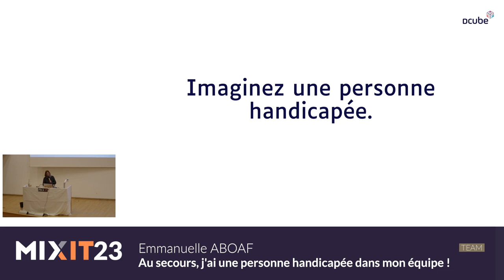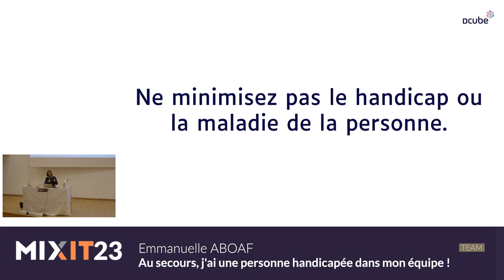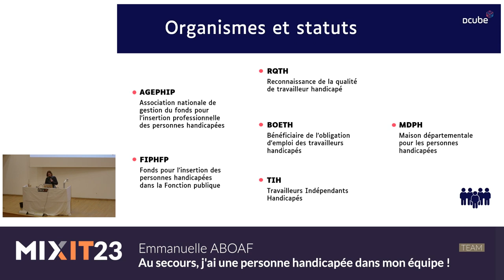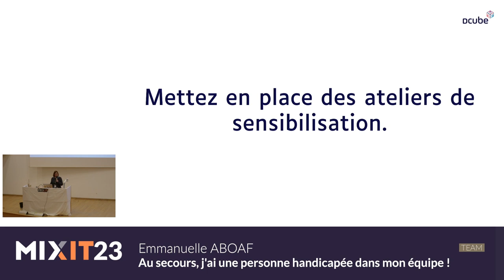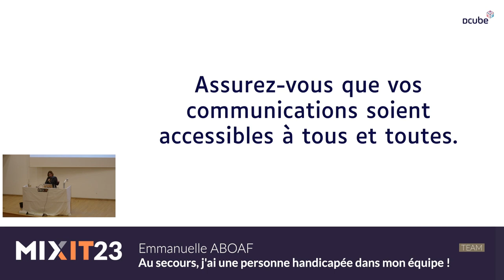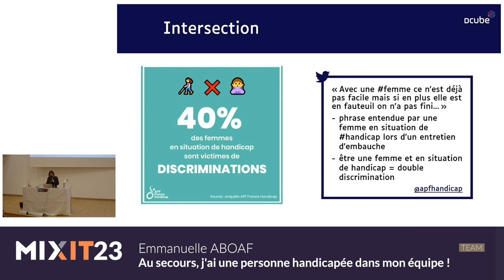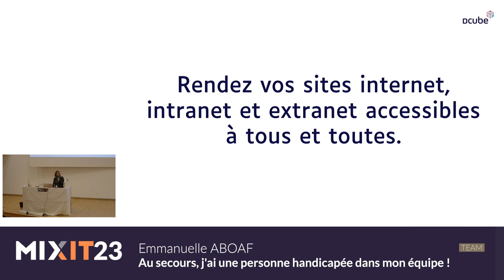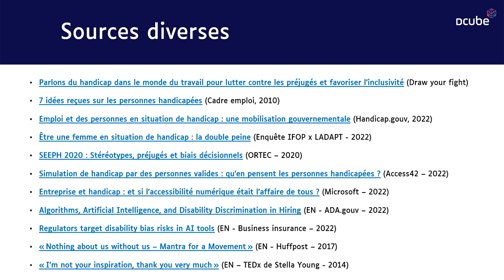Au secours, j'ai une personne handicapée dans mon équipe ! (Emmanuelle Aboaf)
Vous avez ou vous allez accueillir une personne handicapée dans votre équipe et vous ne savez pas comment vous y prendre ? Comment mettre en place des aménagements de postes dédiés ? Comment intégrer une personne handicapée dans de bonnes conditions dans son équipe ? A partir de mon vécu personnel étant sourde, de nombreuses études et de retour d'expériences d'autres personnes handicapées, je donnerai des pistes de réflexion et des outils pour déconstruire les biais et préjugés autour du handicap. Une personne handicapée n'est pas moins bonne qu'une personne n'ayant pas d'handicap. Pourtant, il y a 12 millions de personnes handicapées en France et le taux de chômage est deux fois plus élevée pour ces personnes que la norme. Il serait temps d'arrêter d'avoir peur du handicap.

Sourde de naissance, bionique (deux implants cochléaires) et surtout développeuse Fullstack Angular .NET chez DCube, Emmanuelle Aboaf lutte chaque jour pour l’accessibilité. Dans son monde idéal, tout doit être accessible aussi bien dans la vraie vie que dans le Web. Elle est également fière d’être certifiée d’Access42 sur l’accessibilité numérique et certifiée Opquast pour la qualité du web.